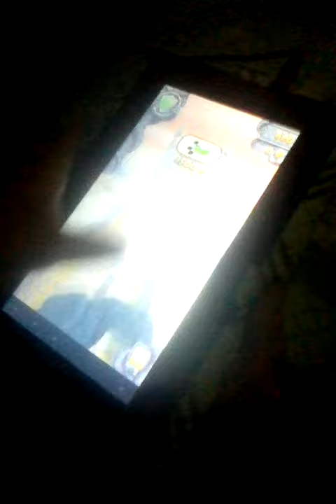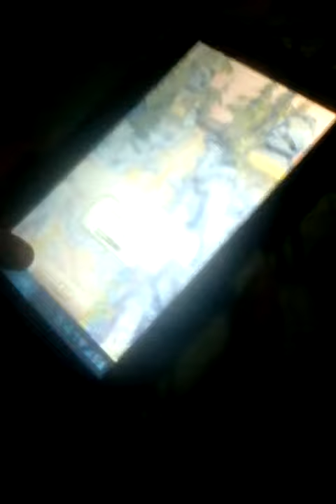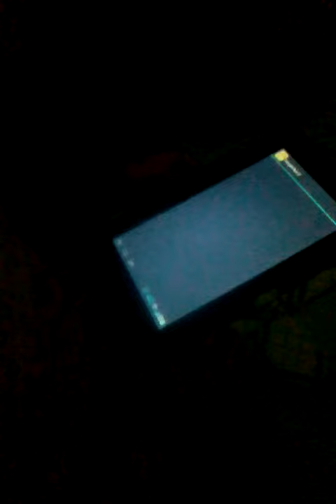Temple Run-Franz Benedict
Playing temple run..*-*